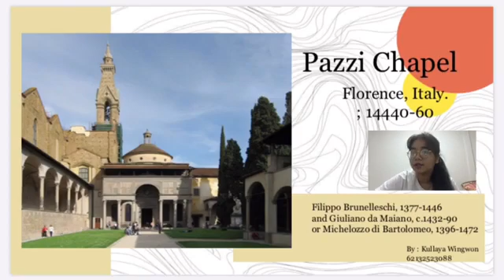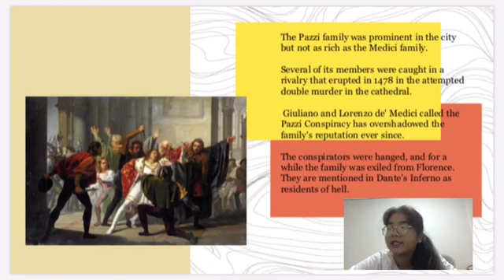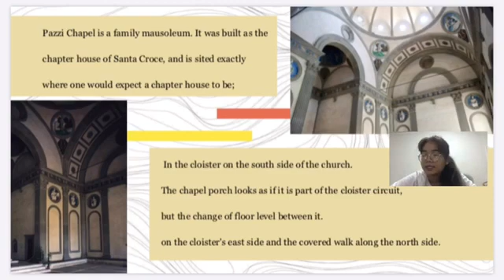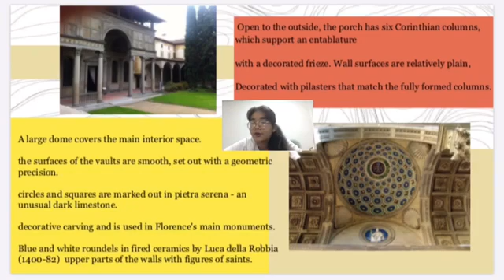UNIT 14-15 "Pazzi Chapel" by Kullaya Wingwon (088)